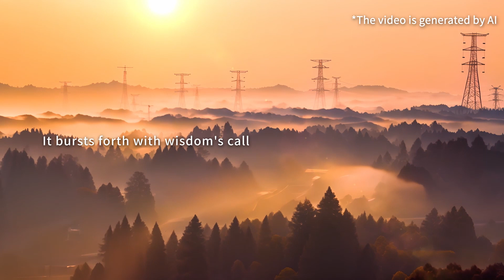State Grid Chongqing Electric Power Company：Lighting up life, Brightening the future.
This video is generated by AI，by showing the power generation and transmission processes, it answers the question "Where does electricity come from?"